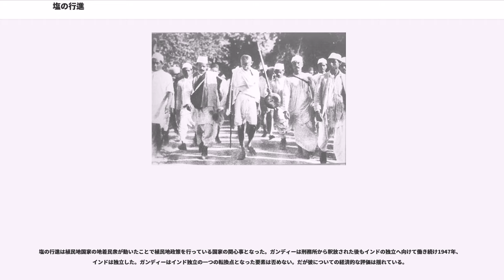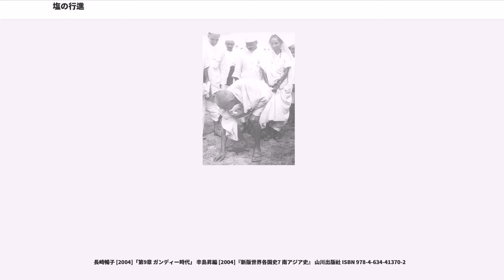塩の行進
マハトマ・ガンディー

塩の行進（しおのこうしん、Salt March / Dandi Satyagraha）とは、1930年にマハトマ・ガンディー並びに彼の支持者がイギリス植民地政府による塩の専売に反対し、製塩の為にグジャラート州アフマダーバードから同州南部ダーンディー海岸までの約386kmを行進した抗議行動のことである。この行進は3月12日から4月6日まで続き、インドのイギリスからの独立運動における重要な転換点となった。

1929年12月31日夜、インド国民会議はラーホールのの土手で独立の旗を掲揚した。ガンディーや、ジャワハルラール・ネルーが率いるインド国民会議は1930年1月26日に完全に独立する（（インド完全独立））ことを決議した。国民会議はにおいて市民的不服従を勧める責任があると発表した。この運動はまたヒンドゥー教徒とイスラム教徒を一つにまとめるために、宗教的な色彩を排除することが必要だった。

ガンディーは非暴力市民的不服従運動があらゆる一連の抗議の基礎であると確信していた。彼の基本的な考え方の一つであるサッティヤーグラハはただの「受身の抵抗」以上のものを意味していた。サッティヤーグラハはサンスクリットの言葉、アーグラハ（Agraha：説得）とサッティヤ（Satya：真実）を統合したものであった。ガンディーにとって、サッティヤーグラハを推進することが非暴力運動の強さの元になるということが重要であった。ガンディーの言葉の中に、以下のようなものがある。

2月初旬、ガンディーの関心はイギリスの塩の専売制度に向けられた。塩の専売制度は英国植民地支配を支える収入源だった。ガンディーは塩の専売制度を、非暴力による政治抗議の中心点とした。インドにおけるイギリスの塩の専売制度が意味するところはイギリス政府以外で塩を作ったり売ったりする者は法によって裁かれ、刑に処されるものであった。塩は海岸地域で簡単に労働者によって作られるものであるにもかかわらず、労働者は金を支払わざるを得ないものだった。ガンディーの選択は地域、階層、宗教、人種的な境界を越えて訴えるという重要な基準に適った。誰もが塩を必要としイギリスの塩への専売は全インド中に衝撃を与えた。どの小作人もどの貴族階級も日常生活において塩がどれだけ重要か認識していたので、インド人に対し不公平なものである塩の専売制度に対する抗議は巧妙な選択だった。また塩の専売制度に対する抗議は良い選択だった。というのも同時に塩の専売制度に対する抗議が大衆を動かすのに十分な力を発揮しているという意味で、国民会議中道派を疎外することはなかったからである。2月5日の新聞は、ガンディーが塩税に抗議するために市民的不服従運動を始めようとしていることを報じた。

法を破ることなく塩の専売制度を改めるよう努力するために1930年3月2日、ガンディーはインド総督のアーウィン卿に完全独立を要求せず11項目の要求を提出し以下の手紙を書いた。

アーウィン卿はこの手紙に答えなかった。そこで1930年3月12日、ガンディーと約78人のサッティヤーグラハの支持者は徒歩でグジャラート州のダンディー海岸の村に向けて出発した。にあるスタート地点から240マイル（約380km）離れたところであった。23日の経過の間に4つの県と48の村を通り、路上では人々の支援を受けた。行進の間、数千のサッティヤーグラハの人々や女流詩人のがガンディーに加わった。

4月5日、海岸に到着するとAssociated Press社のリポーターのインタビューにガンディーは以下のように応じた。

翌日の朝、ガンディーは泥と塩の塊を掲げ「これ（訳者注：泥と塩の塊）で、私は大英帝国の土台を揺るがしたのだ」と言った。その後、ガンディーはインド人が合法的に生産できない塩を作るためにそれを煮始めた。ガンディーは数千の支持者に海岸のどこでも便利で落ち着ける所で塩を作り始めようと訴えた。

塩の行進は全インド中に同様の非暴力不服従運動を及ぼした。塩の専売制度を巡る非暴力の「戦い」は4月13日まで続いた。同時に英国製の服や商品の不買運動がおきた。インドの海岸のいたるところで塩が「非合法的に」販売された。ガンディーが作った最初の塩は1600ルピー（当時の750ドルに相当）で売られた。塩の行進の反応の中で英国政府は4月末までに6000人以上の人々を投獄した。

ペシ...